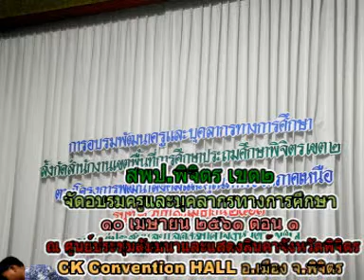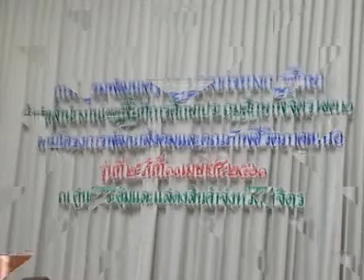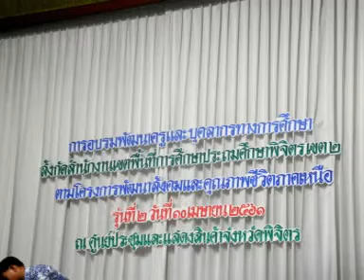สพป.พิจิตร เขต๒ จัดอบรมครูและบุคลากรทางการศึกษา ณ ศูนย์แสดงสินค้าจังหวัดพิจิตร ๑๐เม.ย.๖๑ตอน๑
สพป.พิจิตร เขต๒ จัดอบรมครูและบุคลากรทางการศึกษา ณ ศูนย์ประชุมสัมมนาและแสดงสินค้าจังหวัดพิจิตร CK Convention HAII อ.เมือง จ.พิจิตร ๑๐เมษายน ๒๕๖๑ ตอน ๑   ผลิตเผยแพร่โดยครูอุไร น่าบัณฑิต ครูวีระ น่าบัณฑิต คุณภควัต น่าบัณฑิต